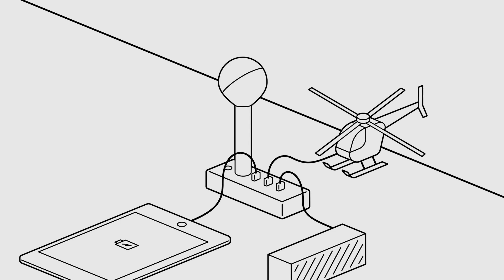Industrial Facility's w152 lamps charge electronic devices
London design studio Industrial Facility has collaborated with Swedish lighting company Wästberg to create lamps that provide power from multiple USB outlets.